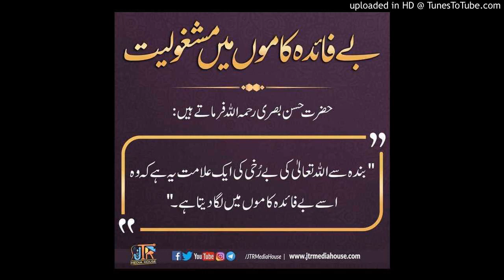آج کی بات قاری فاروق صدیقی صاحب 24 فروری 2019